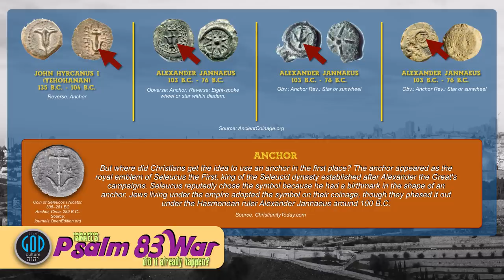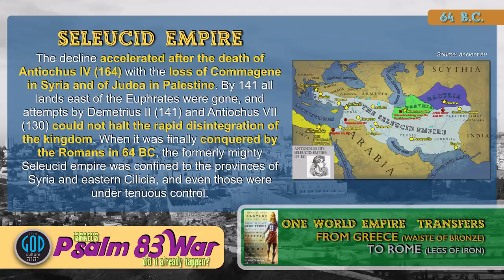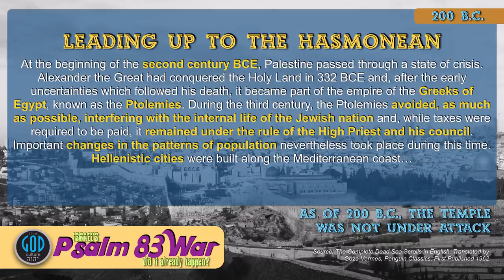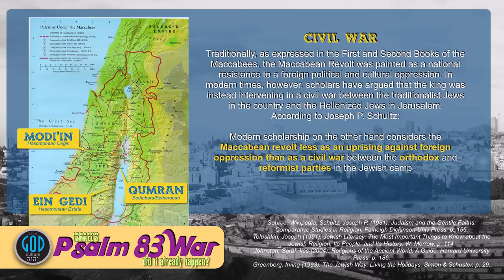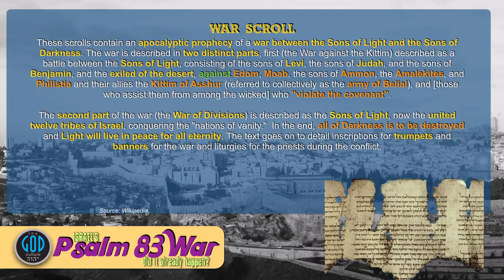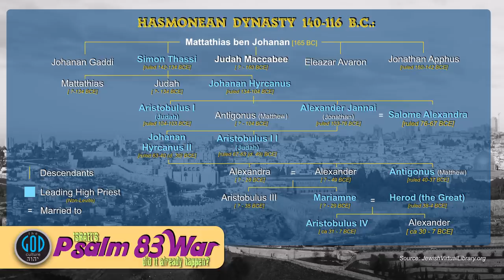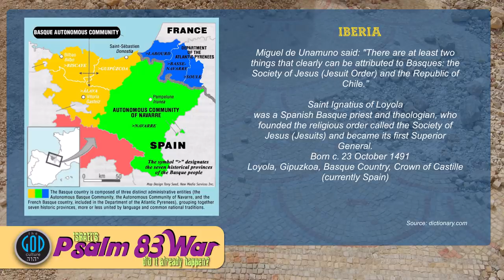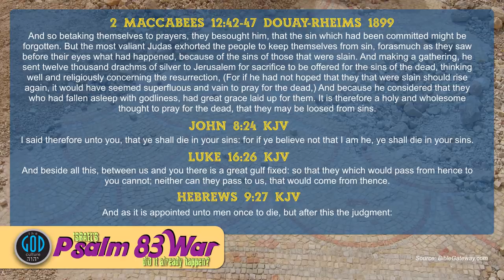Psalm 83 War: The Hasmonean Connection. Lost Tribes 8B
For over a year, we have been working on what will be these next 8 or so videos in which we will fully break down the Psalm 83 Enemies of Israel who scripture says will attack Israel and we will prove to take over the temple, not destroy it but take control of it. By the end of this video, you will recognize from scripture exactly who these peoples were and the next videos will expound on their migrations proving out who they really are. Why? Because this prophecy is not just for the time in which this event happened but it fully identifies the Synagogue of Satan who hates the True Israel. Many scholars attempt to paint this war in Psalm 83 as a future event and we will test that too and we’ll see if that makes sense.

2Esdras.org
BookOfJubilees.org
RestSabbath.org
LeviteBible.org